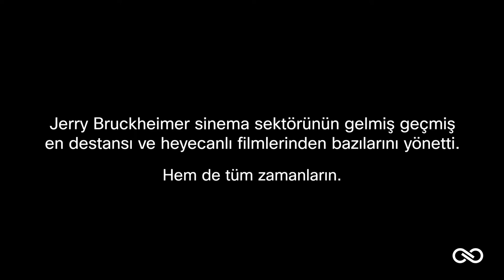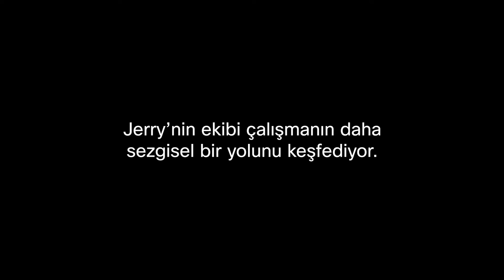Biltam | Jerry Bruckheimer Films Transforms Teams